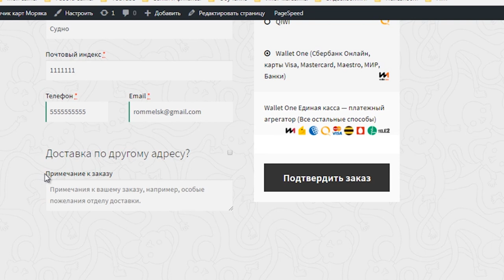КОНКУРС НА БЕСПЛАТНУЮ КОЛОДУ В МАГАЗИНЧИКЕ КАРТ МОРЯКА - ФОКУСЫ С КАРТАМИ ОТ МОРЯКА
Друзья, в этом видео вас ждёт очередной розыгрыш замечательной колоды карт, которая вам точно понравится. Это колода Bicycle Shadow Masters (Мастер Теней).  Эта колода также достанется одному случайному покупателю в Магазинчике карт Моряка.